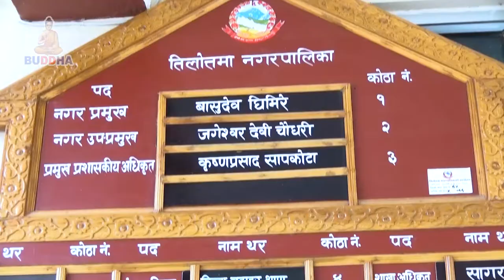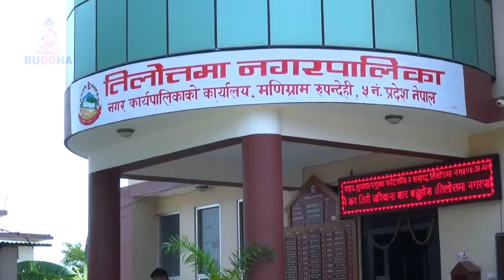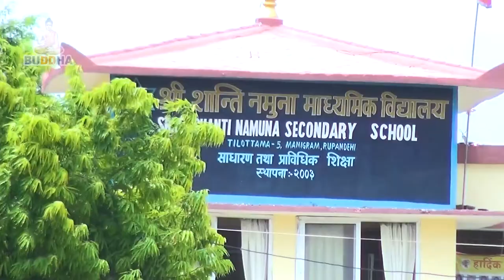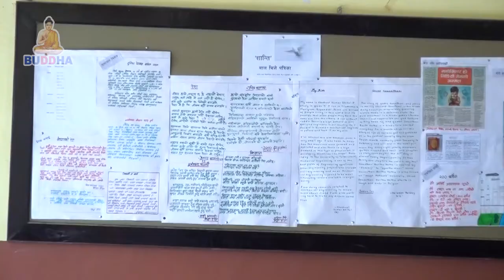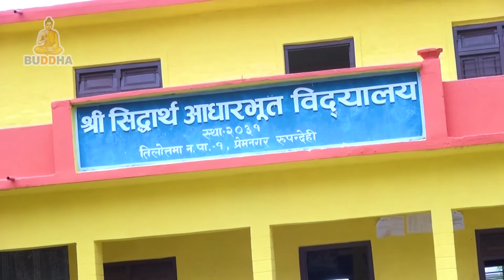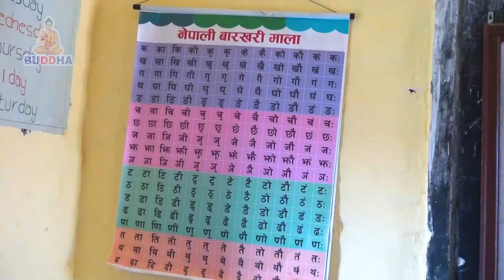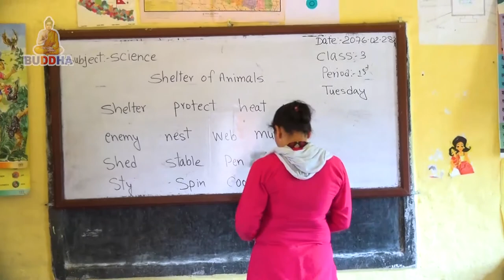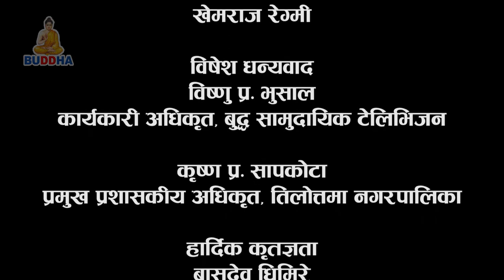तिलोत्तमा नगरपालिका शिक्षा विशेष /Tilottama Nagarpalika Education documentery/Buddha tv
तिलोत्तमा नगरपालिका शिक्षा विशेष /Tilottama Nagarpalika Education/Buddha tv
तिलोत्तमा नगरिलाई शैक्षिक हवकारुपमा विकास गर्ने नगरपालिकाको लक्ष्य
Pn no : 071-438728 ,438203